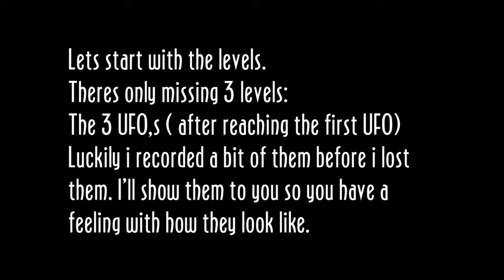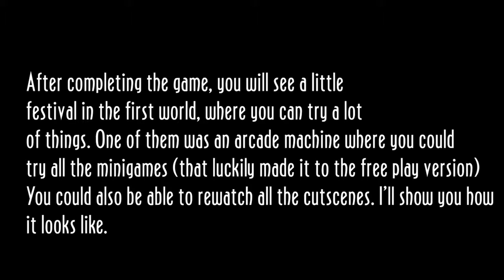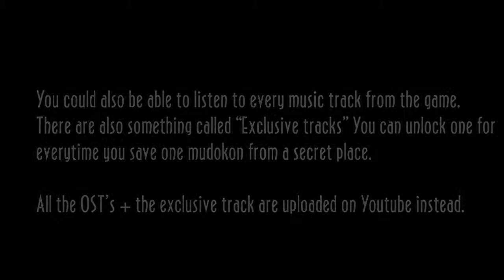The unused contents that never made it to FNaR World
Heres all the unused contents that sadly never made it to the free play version. There are more unused contents, but i think i wanna reveal them later on my twitter account.